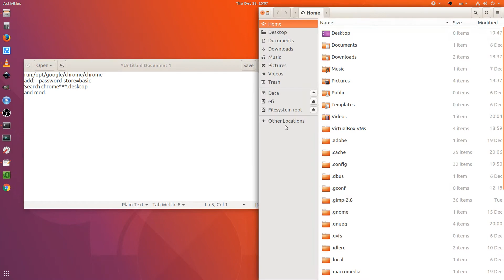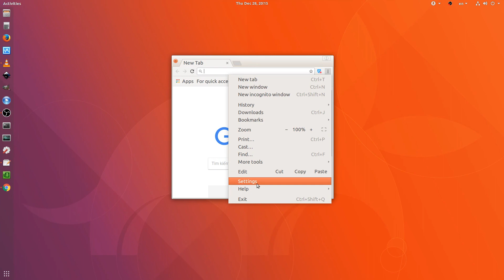[FIX] Linux OS: Disable Login Keyring Popup for Chrome | Chromium